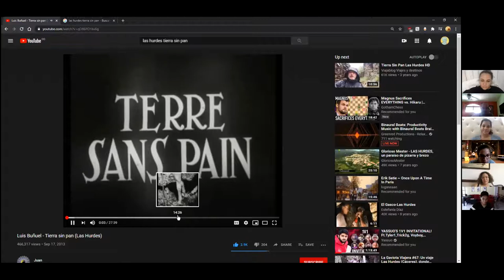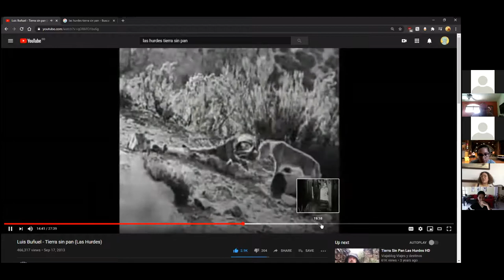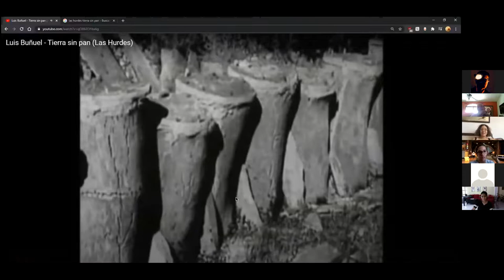3era semana Sin pan